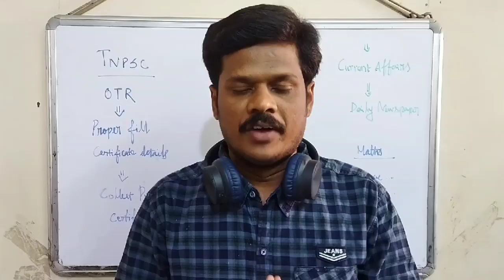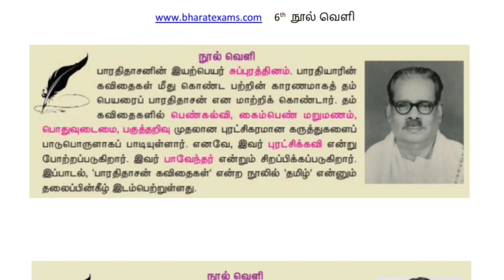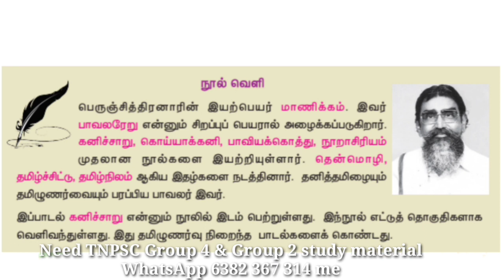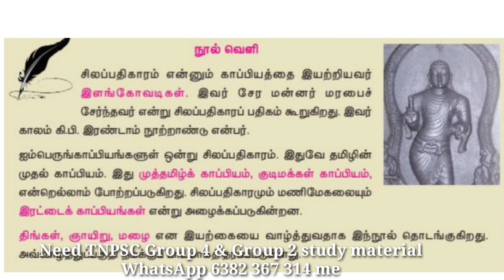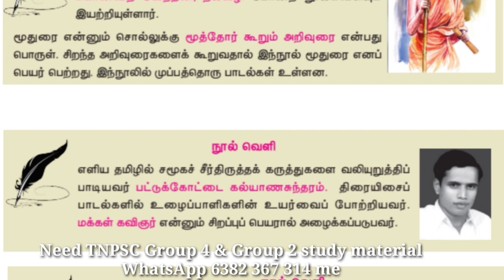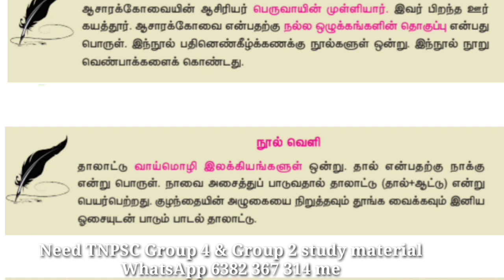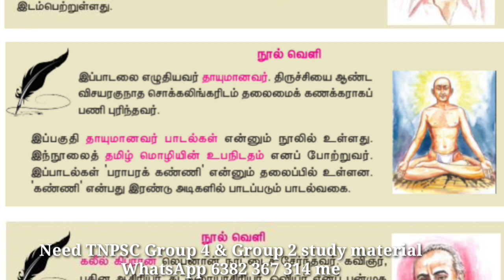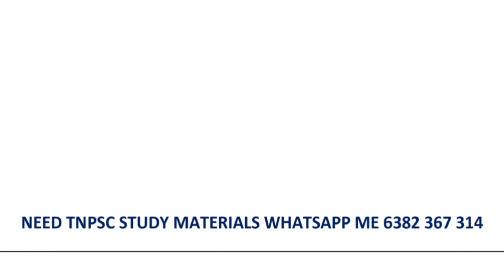6TH TAMIL | நூல்வெளி முழுவதும் ஒரே வீடியோவில் | TNPSC | POLICE | FOREST | EXAM PREPARATION MATERIALS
6TH TAMIL | நூல்வெளி முழுவதும் ஒரே வீடியோவில் | TNPSC | POLICE | FOREST | EXAM PREPARATION MATERIALS